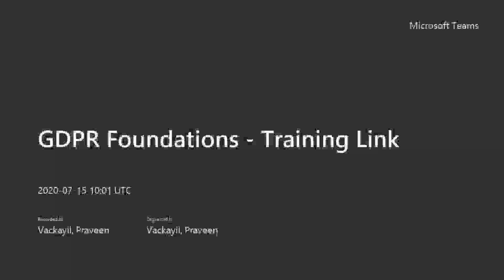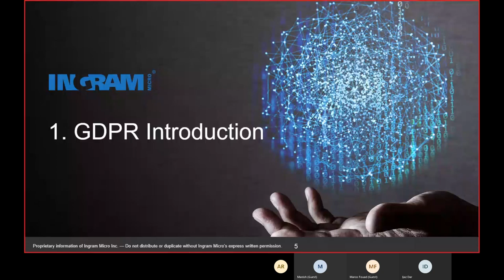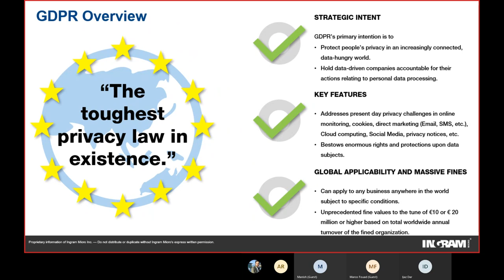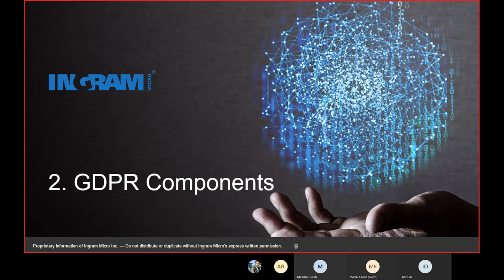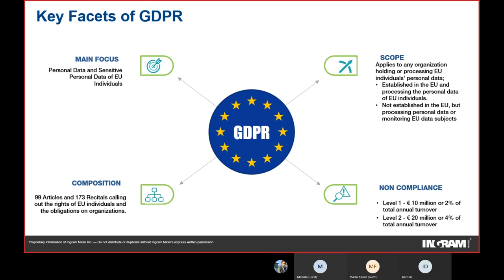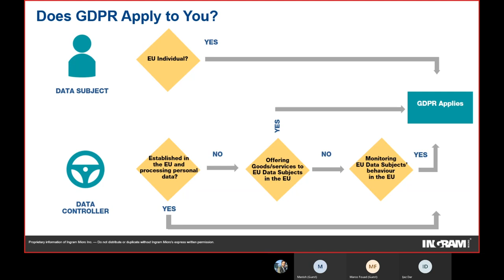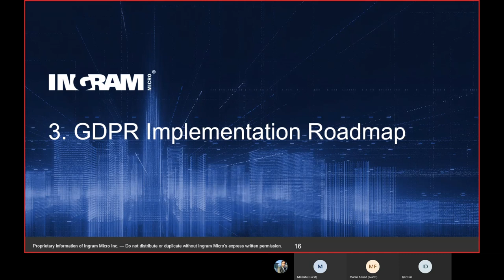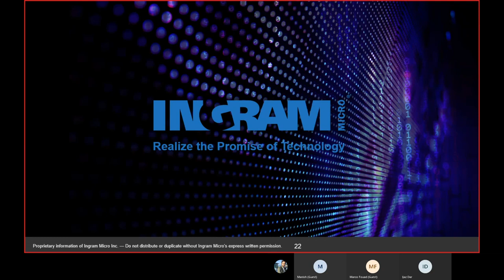GDPR Foundations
Training on 15-Jul-20 by Ingram Micro Cyber Security Team